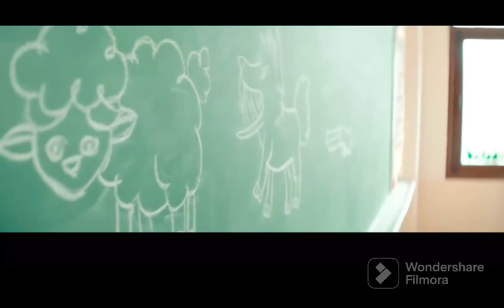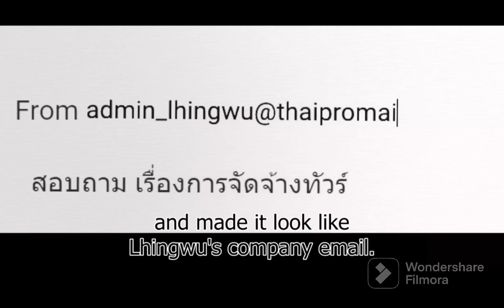✨️ THE CON - HEARTIST ✨️ THAI MOVIE